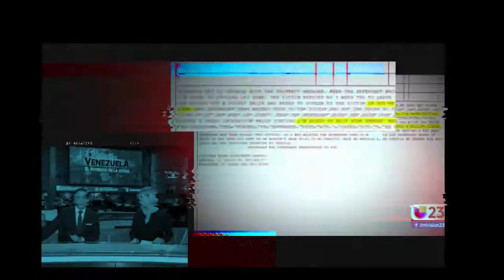Demo Reel - Samuel Toledo Univisión Miami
Reportero Noticias 23 Univisión